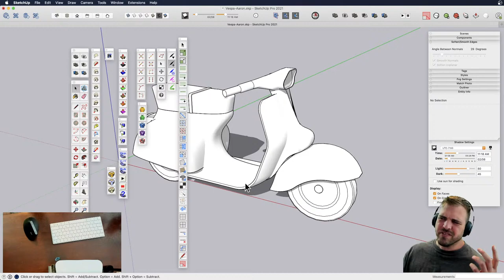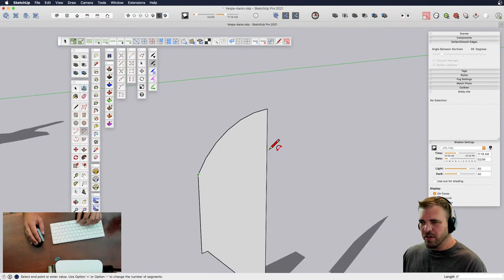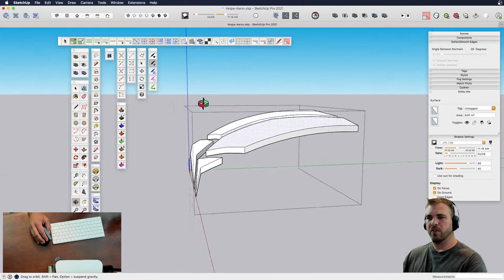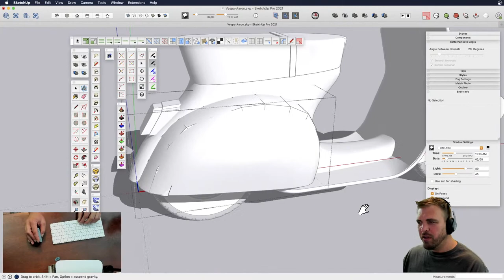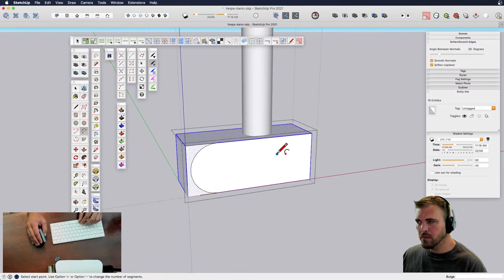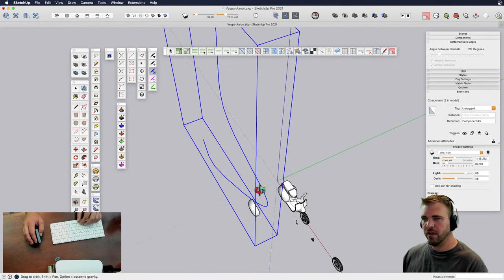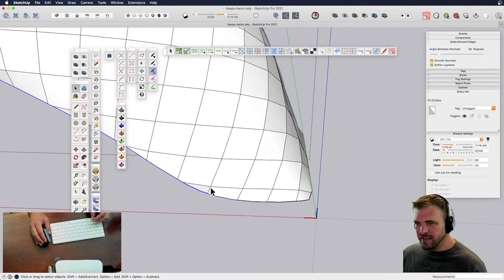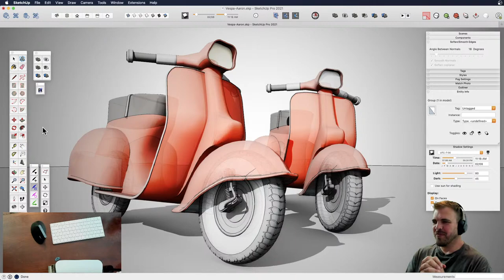Modeling a Vespa Live 2.0 with Tyson!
Aaron did an OK job modeling a vespa last week, but it left us wanting more detail… Tyson is here to add that detail!

Extensions used:
QuadFace Tools
Joint Push Pull
Tools on Surface
Vertex Tools 2
Fredo Corner
FredoSpline
Soap Skin & Bubble